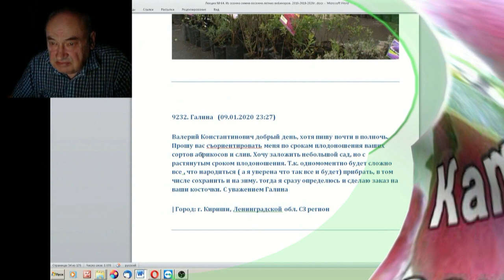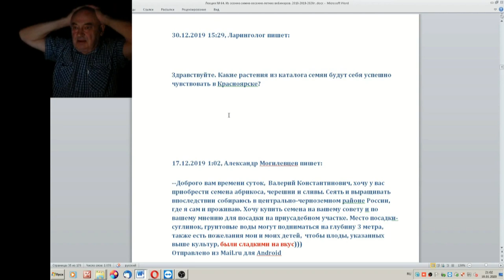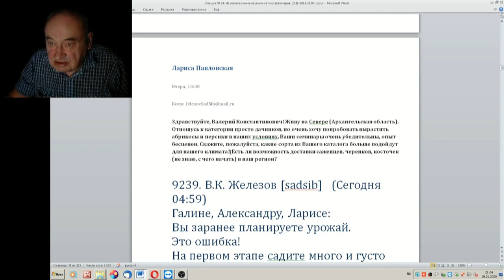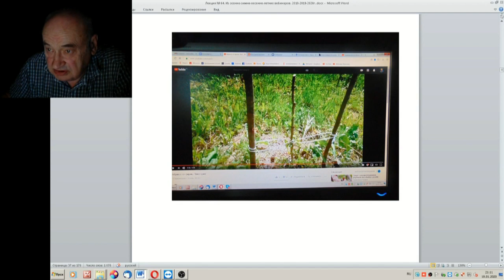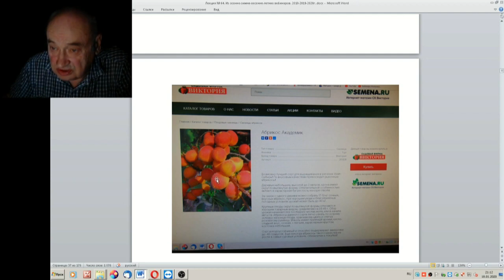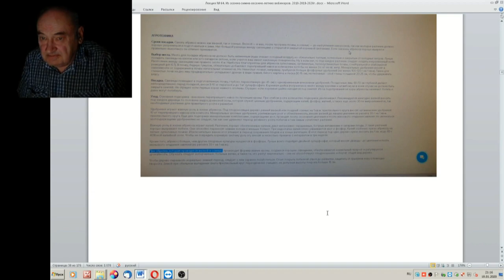64 ч 08 Что из ваших семян будет расти в нашем климате